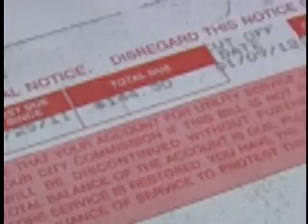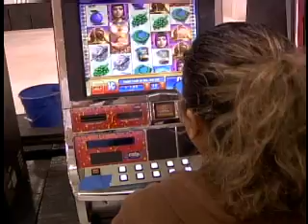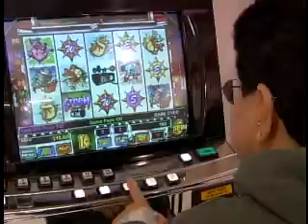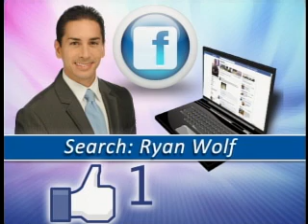Ex Willacy Co. D.A.: If you can't beat 8-liners, join them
There's a new 8-liner operating in Lyford with about 500 gaming machines under one roof.
            But unlike others in Willacy County, Buena Suerte claims to give back in an unusual way.
            "All the money they make goes to a non profit and then goes to a charity fund," Juan Guerra, attorney for the 8-liner said.
            That charity fund is under the non profit group Buena Suerte Social Services.
            The organization helps low income families pay for expenses like utilities, rent and medical bills, according to Guerra.
            "They're helping us with my wife's operation on her eyes," Ben Armendarez said.
            Buena Suerte Social Services was formed under the legal direction of Juan Guerra.
            He worked previously as the district attorney in Willacy County.
            Juan once sued 180 8-liners across 2 counties for theft, bribery and fraud.
            The case eventually settled out of court.
            His unnamed plaintiffs in the case started the non profit group that now operates the Buena Suerte Game Room.
            What's the difference between this arcade and the ones Guerra sued?
            "This place is going to be profiting about 40 to 50 thousand dollars a month," he said.  "The difference is... that money is accounted for... it's not being put in somebody's pocket... it's actually put in an account and given back to the people."
            It's illegal for 8-liners to pay out anything over 5 dollars in value, according to our Action 4 Legal Analyst John Blaylock.
            In his former crusade to shutdown 8-liners, Guerra said it was impossible for them to do business without violating Texas gambling laws.
            "How then is Buena Suerte legally able to boast such large profits since Christmas without breaking laws," Action 4's Ryan Wolf asked Juan?
            "The only thing I'm telling you here is they're not doing anything different as to what they're doing over there," he responded.
            Juan's referring to all of the other 8-liners across Willacy County, who he says have been able to operate without fear of prosecution by the current district attorney.
            Ryan: "Whether it's a minor offense or a major offense... are you saying law enforcement is turning their nose essentially to what's happening here [at game rooms]?"
            Juan: "Basically, yea... that's the position I've had... And that's the position I still have."
            Bernard Ammerman did not return several calls Thursday afternoon for a comment to the allegation his office is turning a blind eye to possible illegal activity at game rooms across the county.
            Juan believes Buena Suerte is protected from what he calls any sudden, selective enforcement.
            "If the district attorney decides they're going to enforce this particular area of the law... then in my opinion they need to warn our clients... starting by a certain date they're going to enforce the laws then we'll decide whether or not to close down and my advice would be to close down," he said.
            If judging by history, many believe the Buena Suerte Gamer Room will be a safe bet -- a win for those who ultimately need the help.